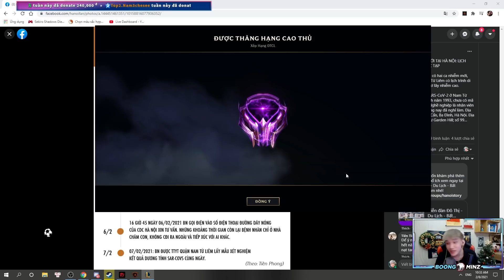[DTCL] BOONGMINZ KÍCH HOẠT CON RỒNG THẦN ĐỂ LÊN TỚI CAO THỦ - HÀNH TRÌNH LÊN THÁCH ĐẤU